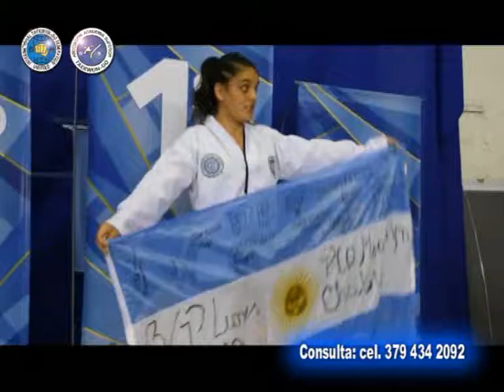Asociación Academia Superior de Taekwondo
El Diálogo con el Master Jorge Demarchi . . .